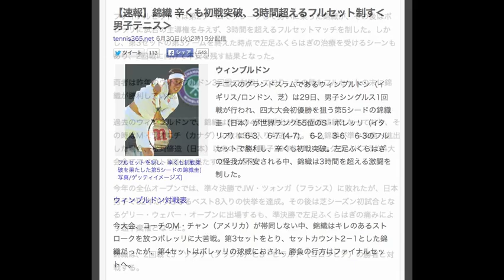【速報】錦織 辛くも初戦突破、3時間超えるフルセット制す‹男子テニス›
tennis365.net 6月30日(火)2時19分配信

フルセットを制し、辛くも初戦突破を果たした第5シードの錦織圭[写真/ゲッティイメージズ]
ウィンブルドン
テニスのグランドスラムであるウィンブルドン（イギリス/ロンドン、芝）は29日、男子シングルス1回戦が行われ、四大大会初優勝を狙う第5シードの錦織圭（日本）が世界ランク55位のS・ボレッリ（イタリア）に6-3， 6-7 (4-7)， 6-2， 3-6， 6-3のフルセットで勝利し、辛くも初戦突破。左足ふくらはぎの怪我が不安される中、錦織は3時間を超える激闘を制した。

ウィンブルドン対戦表

今大会、コーチのM・チャン（アメリカ）が帯同しない中、錦織はキレのあるストロークを放つボレッリに大苦戦。第3セットをとり、セットカウント2－1とした錦織だったが、第4セットはボレッリの球威におされ、勝負の行方はファイナルセットへ。

ファイナルセットでは第2ゲームでブレークして勢いに乗った錦織が、その後はボレッリに試合の主導権を与えず、3時間を超えるフルセットマッチを制した。しかし、第3セットの第3ゲームを終えた時点で左足ふくらはぎの治療を受けるシーンもあり、2回戦に向けて不安を残す結果となった。

両者は昨年のウィンブルドン3回戦で対戦しており、その時もフルセットの末に錦織が勝利していた。

過去のウィンブルドンで、錦織は昨年の4回戦進出が自己最高成績となっており、その時はM・ラオニチ（カナダ）に敗れ8強入りを逃した。もし錦織が準々決勝へ進出した場合、松岡修造（日本）以来の日本人男子20年ぶり、またグランドスラム4大会全てでベスト8進出を果たすこととなる。

今年の全仏オープンでは、準々決勝でJW・ツォンガ（フランス）に敗れたが、日本男子で82年ぶりとなるベスト8入りの快挙を達成。その後は芝シーズン初試合となるゲリー・ウェバー・オープンに出場するも、準決勝で左足ふくらはぎの痛みにより途中棄権となった。

錦織は、2回戦でJ・ソウザ（ブラジル）とS・ヒラルド（コロンビア）の勝者と対戦する。

上位シード勢が順当に勝ち進んだ場合、錦織は3回戦で第28シードのP・クエバス（ウルグアイ）、4回戦では第9シードのM・チリッチ（クロアチア）か第17シードのJ・イズナー（アメリカ）、そして準々決勝では第1シードで昨年覇者のN・ジョコビッチ（セルビア）と対戦する組合せとなっている。

コーチのチャンは妻のアンバーが第3子を授かっており、家族と共に過ごすため、今大会には帯同していない。

tennis365.net